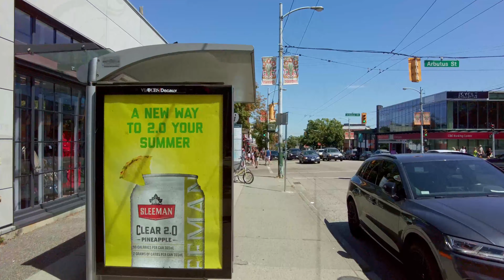VANCOUVER Kitsilano West 4th 🇨🇦 Walking Tour 2023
Welcome to Kitsilano neighborhood of Vancouver. It's famous for shopping including the original Lululemon location. On this Saturday the nearby beach was busy with a tennis tournament and the streets were packed.

Kitsilano is a neighbourhood located in the city of Vancouver, British Columbia, Canada. Kitsilano is named after Squamish chief August Jack Khatsahlano, and the neighbourhood is located in Vancouver's West Side along the south shore of English Bay, between the neighbourhoods of West Point Grey and Fairview. The area is mostly residential with two main commercial areas, West 4th Avenue and West Broadway, known for their retail stores, restaurants and organic food markets.

Filmed with the DJI Osmo Pocket 2 in 4K 60fps
Vancouver, British Columbia, Canada July 2023